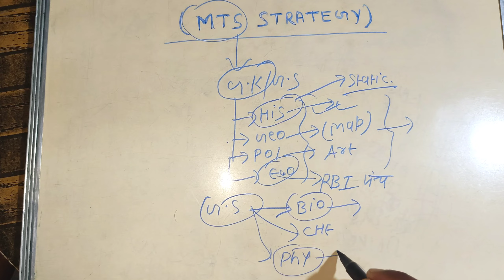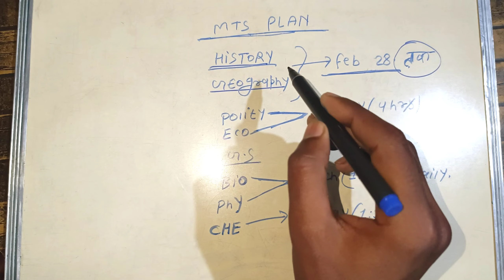SSC MTS अबकी बार selection हो कर रहेगा | 12523 vacency लग जाओ preparation मे अभी नही तो कभी नही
Mts strategy mts 2023 new plan any exam strategy mts form detail plan mts 2023 gs kaise kre mts k liye mts hindi english for mts exam mte ssc chsl gs strategy strategy gs mts gk strategy mts 2023 staff selection commission mts vacency kaise hoga qualify mts 2023 full strategy stategy mts for paper 1